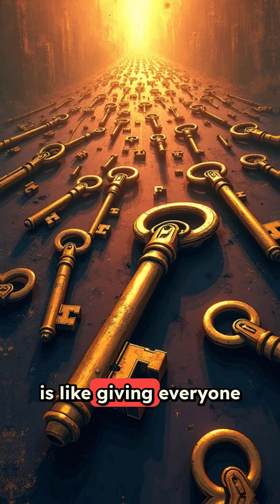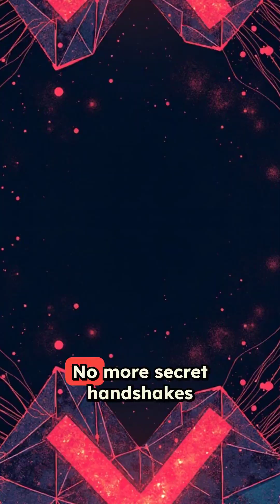Cyber Security: What is asymmetric encryption?